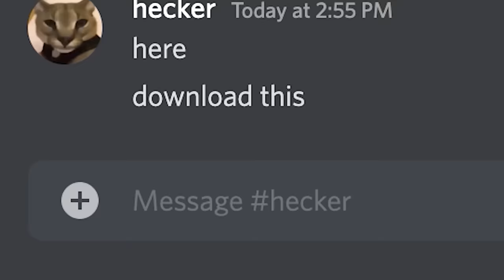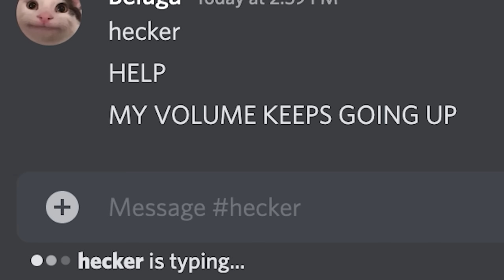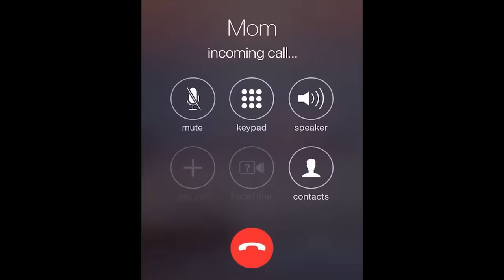When Your Volume is Stuck at 9,017%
This is the greatest nightmare of all time.